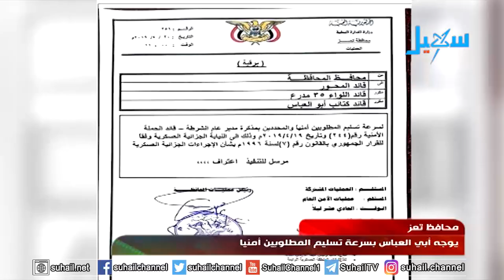موجز الأخبار (السابعة مساءً) 21-4-2019